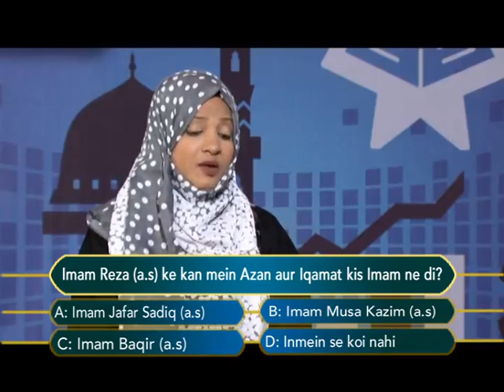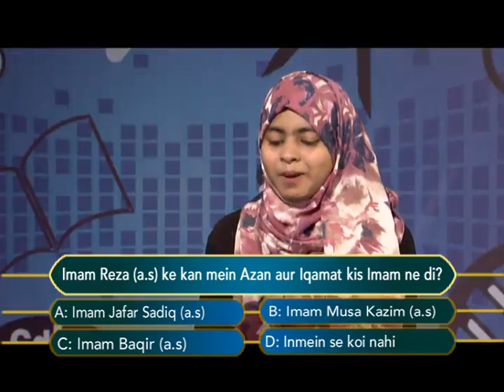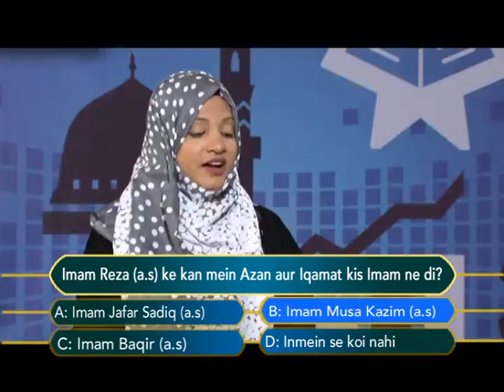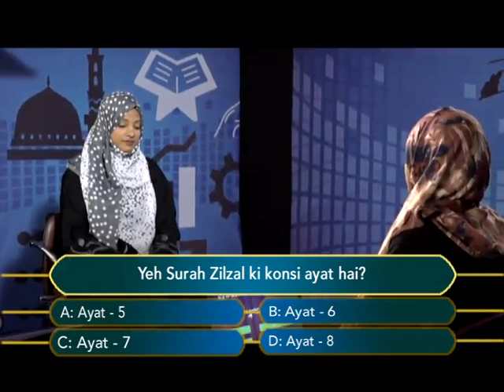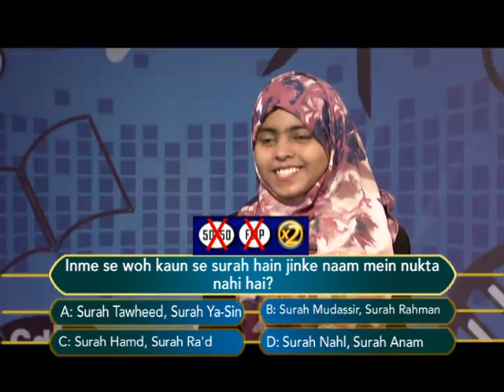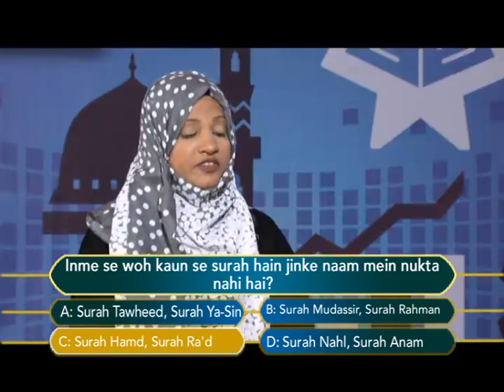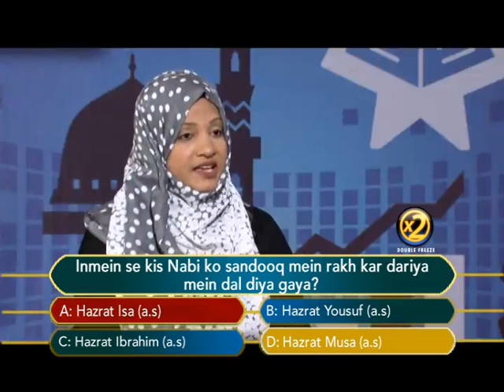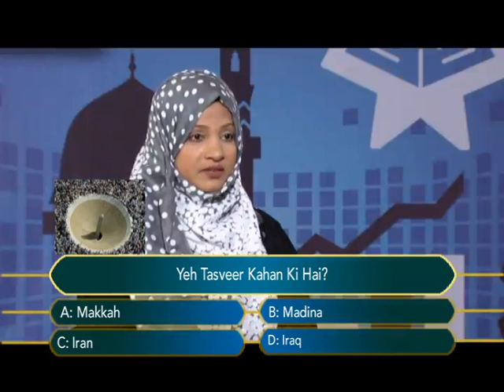Sawalon Ka Safar Episode 177 B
Sawalon Ka Safar Episode 177 B by: Sister Tarannum Mirza.